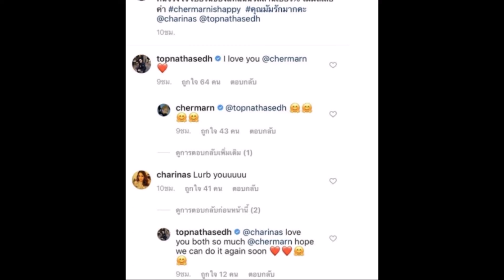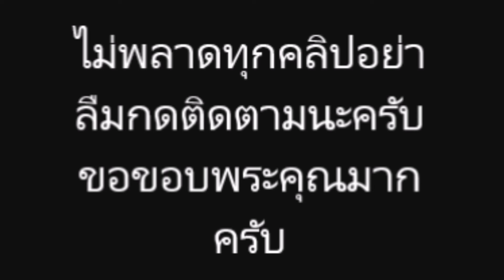พลอย เฌอมาลย์” ไม่ปล่อยผ่าน โดดป้อง “ท็อป ณัฐเศรษฐ์”